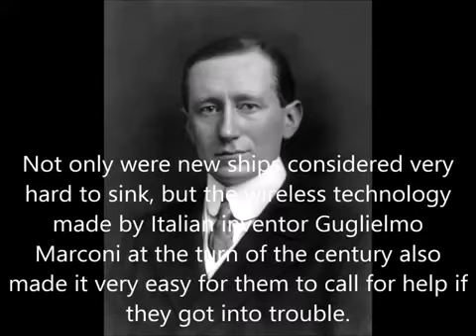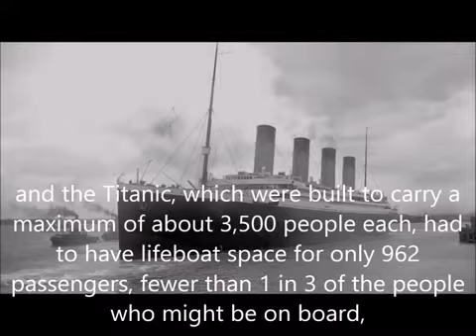Titanic - Disaster at Sea: Wireless Technology/Lifeboat Provision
burayı
Changes in safety practices after the sinking of the RMS Titanic ...
RMS Titanic - Wikipedia, the free encyclopedia
Sinking of the RMS Titanic - Wikipedia, the free encyclopedia
Causes and Effects of the Rapid Sinking of the Titanic
Impact of Titanic Upon International Maritime Law
Failure to Update the Law a Titanic Mistake | In Custodia Legis: Law ...
The Sinking of RMS Titanic - Historic UK
Today in Media History: Wireless telegraph reported the sinking of ...
How could the sinking of the Titanic have been prevented? - Quora
Another Titanic Change is Needed to Save More Lives at Sea
burayı
The Titanic - Lifeboats | HistoryOnTheNet
Weatherwatch: Sinking of Titanic was the spur for more lifeboats ...
Titanic Facts - 25 Amazing Facts about the Titanic tragedy